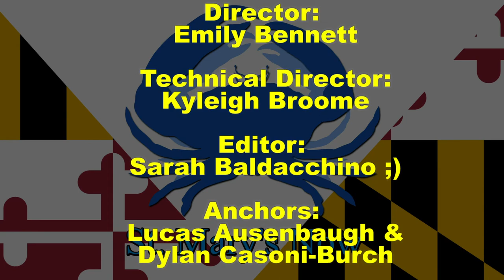St. Mary's Now (from 10-4-2019)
St. Mary's Now is a partnership between The Enterprise newspaper and the Dr. James A. Forrest Career and Technology Center's TV/Video Production program. This newsbrief is produced by Gold Team and covers stories from The Enterprise's Friday, October 4, 2019 edition. Stories include: Health department encourages people to get flu shots; college's handling of reported gun sighting criticized; Special education teachers are taking on heavy load; and a look at local sports. Luke Ausenbaugh and Dylan Casoni-Burch are your anchors. Emily Bennett is your director. Sarah Baldacchino is your editor.